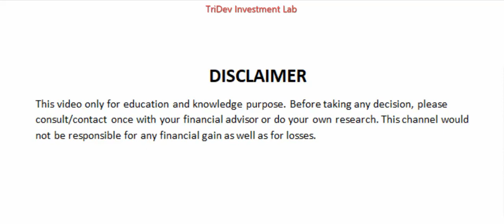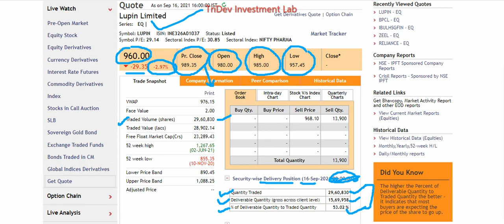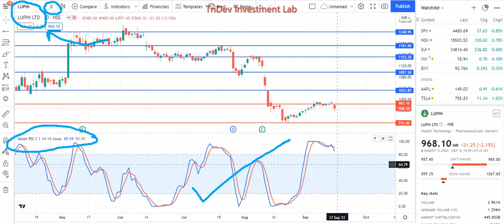Lupin share latest news // Lupin share price // Lupin stock analysis // Lupin share news today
Lupin share/stock full details with support and resistance. Lupin share performance. Don't miss and get connected for regular updates.

Below are the Benefits :
1. Buy or Sell related questions for Swing trade, optional trade, and Nifty and Bank nifty.
2. We will provide swing trade Daily and Weekly
3. We will provide Daily stock-specific optional trade

lupin share
lupin share review
lupin share price target
lupin share tomorrow
lupin share today
lupin stock analysis
lupin stock
lupin stock latest news
lupin stock news
lupin stock today
lupin stock target
lupin stock review
lupin results today
lupin results
lupin ltd